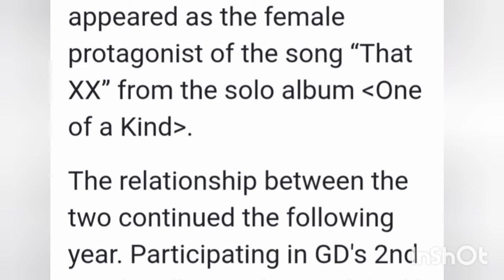G DRAGON AND JENNIE KIM DATING?